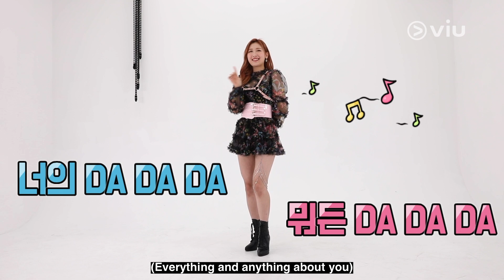Bongkar Kostum Da Da Da dari Grup SKYLE | Viu Fashion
Hari ini, Ujeong dari SKYLE akan membedah kostum performnya dari lagu Da Da Da!

Viu Fashion provides the latest fashion info from runways and events around the world to help you master the hottest fashion trends! __________________________________________________________________________________ ►ViuIndonesia YouTube Channel ►Viu Indonesia Instagram